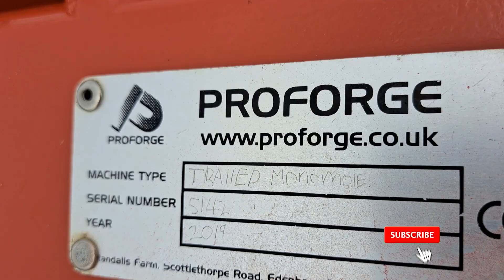PROFORGE Monomole Single Leg Trailed Moledrainer, 2019 - Walkaround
A short walkaround of this PROFORGE Monomole Single Leg Trailed Moledrainer, 2019 - Ceramic expander, Disc, adjustable pitch leg - this has just been part exchanged for a Twin Leg Proforge

Condition: Used